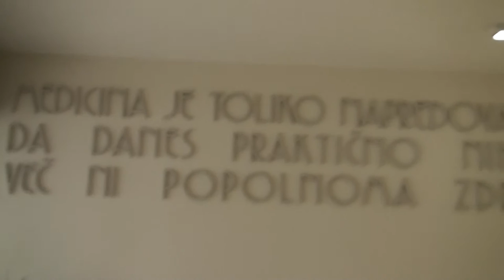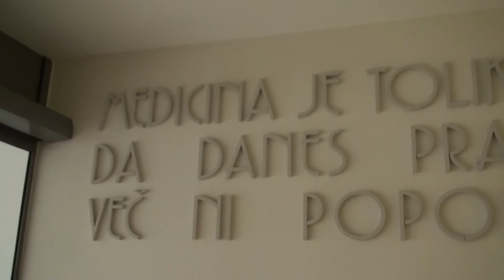Medicina je TAKO napredovala...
"Medicina je toliko napredovala, da danes praktično nihče več ni popolnoma zdrav" ... seems they mean "businesses"